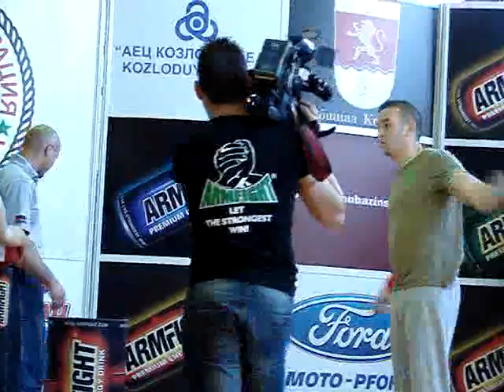Cvetan Gashevski vs. Kaloyan Tumbev - Bulgarian Nationals 2012